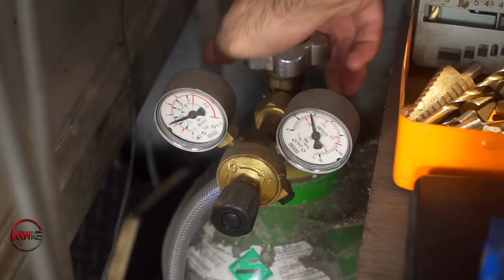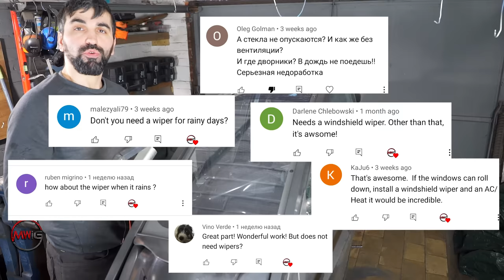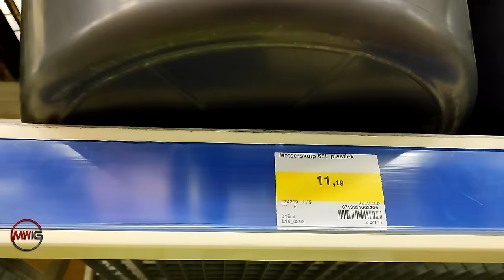Making of futuristic Three-Wheeler Vehicle - I Modified Scooter to the three wheeled vehicle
Friends,

Many of you have already seen my past video in which I converted a kymco scooter into an enclosed motorcycle,
I have read many comments in which you shared your opinion, thanks a lot for that friends!
Many subscribers asked to add another wheel for greater stability when driving, and there were also many suggestions to do something with ventilation, of course, they did not forget the wipers.

So in this video I will share with you how I continued to modify a conventional scooter into a three-wheeled vehicle.
If you haven't seen my first video in which I converted a scooter into an enclosed motorcycle, then I advise you to watch it too

Now I am really sure that I have become one step closer to realizing my old dream, to make a motorcycle in which it will be comfortable to ride in any weather.
I used an quad bike as a donor, many thanks to my subscriber who made a big discount when I bought it.
By the way, I'll tell you right away, Yes! I myself was very sorry to disassemble such a cool quad bike for parts, but I assure you, in the near future you will see that I will use the remaining parts of this quad bike in one of the following projects.
I had to slightly alter the suspension to make the wheels a little wider and more stable, and I removed the retractable wheels for stabilization altogether.
I will not go into the whole process, I think the video will tell a lot more than I can write here.
When I parked this threewheled vehicle right in the city center,
many had no idea that this futuristic motorcycle was made in a garage, and not a factory one,

Taking this opportunity, I want to thank everyone who supports me and motivates me to do new things !!

Sincerely
Meanwhile in the garage

Links from the video:

Here you will find everything you need
English:

Rivet Nut Tool